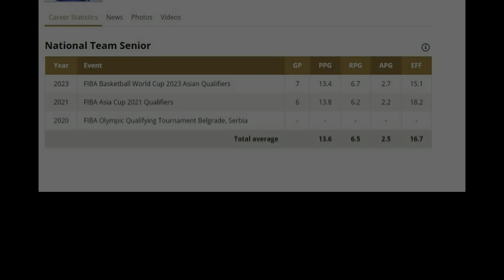DWIGHT RAMOS as KAEDE RUKAWA In a SLAM DUNK x FIBA piece of content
ST. DWIGHT has just been fan-canonized by the Fiba website as Shohoku’s own Kaede Rukawa.

In a Slam Dunk x Fiba piece of content, editors of the global basketball federation’s blog cast real-life Asian basketball stars as the first five of the Shohoku basketball team that will hit the hardcourt in The First Slam Dunk anime movie. They even included a manga-inspired illustration of their picks.